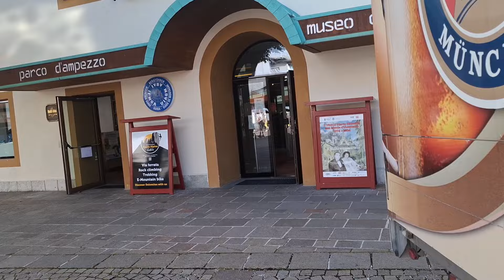французская мода louis vuitton Cortina d 'Ampezzo Italia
французскаямода # louisvuitton# cortinadampezzoItalia